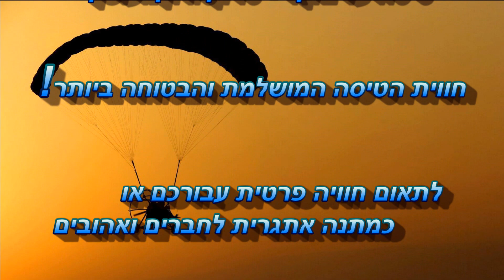בהא נאטור בסולו ראשון על בקאי - טרקטורון מעופף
מזל טוב לבהא על סולו ראשון עם נחיתות שיכולות להוות דוגמא לטייסים מנוסים!

שיהייו עוד הרבה שעות אוויר ונחיתות כאלה.